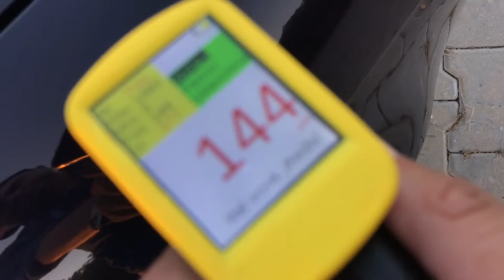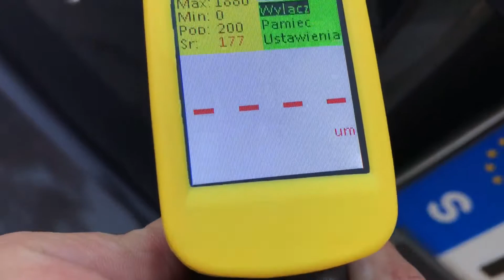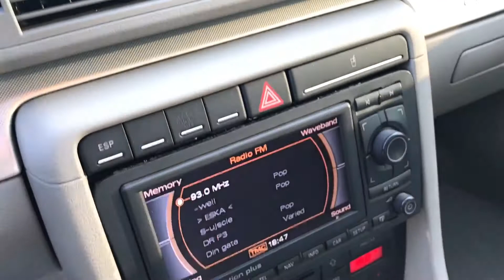A4 1.8T BFB Quattro 2006